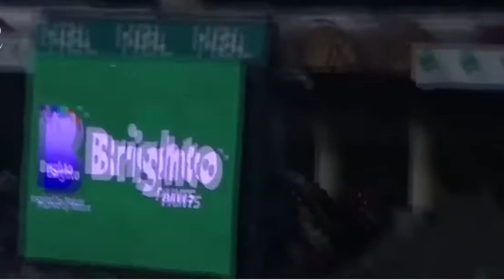These sixers might be top huge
These are some of the shots i have collected guarenteed you will enjoy it
and watch it again and again it also makes satisfying sound for those who
loves playing batting and outdoors games.
Sit back enjoy the video
will bring this type of another montage soon.